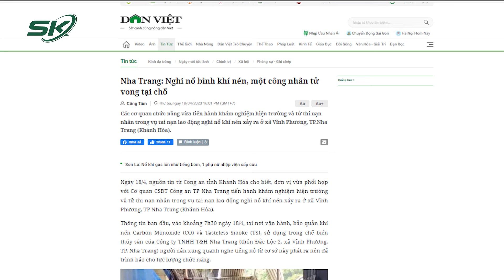Nổ Bình Khí Nén Co2 Ở Nhà Máy Chế Biến Thủy Sản, Một Công Nhân Tử Vong Tử Vong Tại Chỗ | SKĐS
SKĐS | Công an tỉnh Khánh Hòa cho biết, đơn vị vừa phối hợp với Cơ quan CSĐT Công an TP Nha Trang tiến hành khám nghiệm hiện trường và nạn nhân trong vụ tai nạn lao động nghi nổ khí nén xảy ra ở xã Vĩnh Phương, TP Nha Trang (Khánh Hòa).

Mời quý vị và các bạn xem thêm: Phát Hiện Điều “Bí Ẩn” Bên Trong Túi Áo Của Kẻ Sát Hại Người Phụ Nữ Ở Hầm Chung Cư